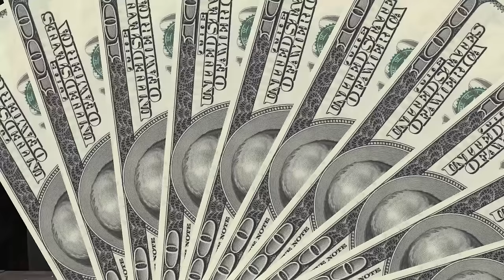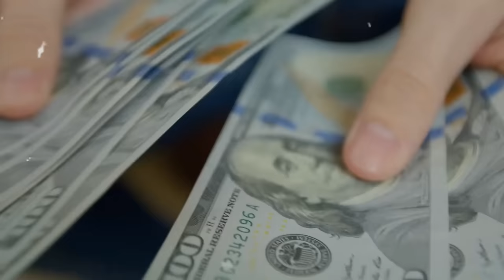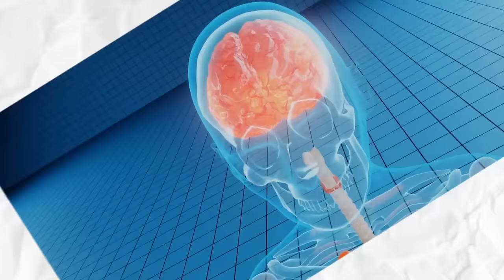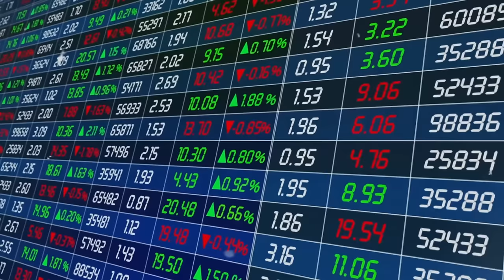F**KING LLADOS PANZA ( ESTAFADOR? ) - Lambos, Mansión, Mileuristas, Panzas, Miami... MI OPINION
💥LLADOS ESTA ENGAÑANDO A LA GENTE?